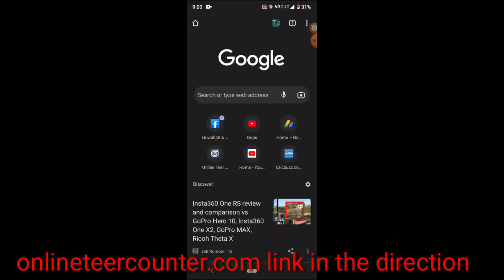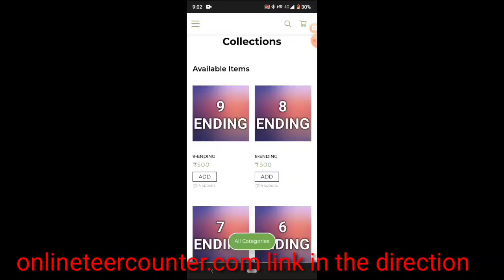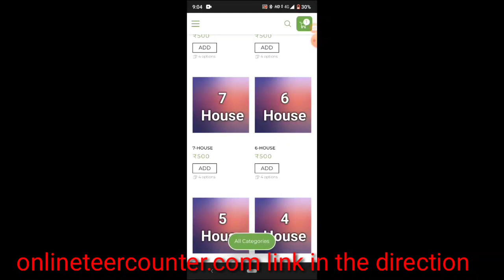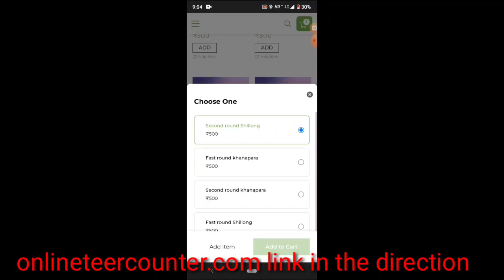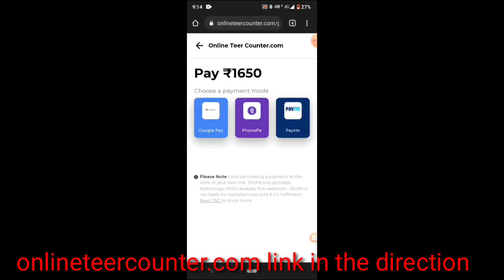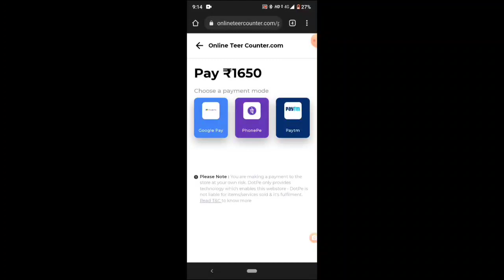khanapara Teer 22/9/22/| khanapara Teer results | khanapara Teer Target Today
1)Teer se paysa keyse kamay?
2)How to make money online?
3)How to make money teer?
4)Tee kay hai?
5)What is khanapara Teer target number?
6) What is Teer?
7) Shillong teer results
8)khanapara teer results
9)Shillong teer target
10) khanapara teer target